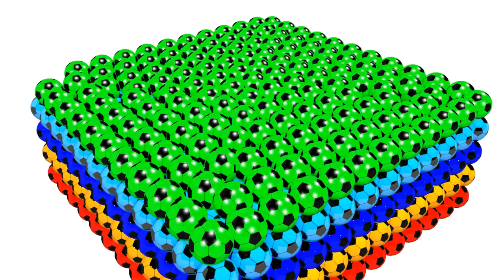Learn Colors For Kids With Colored 3D Soccer Balls Square Spiral - Colours z For Children Toddlers